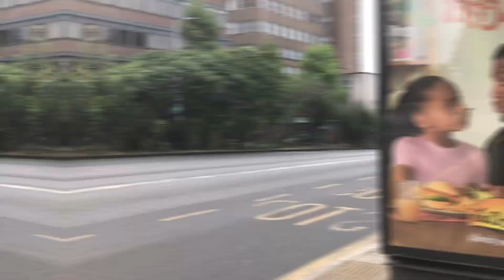Interesting buses (BONUS VEHICLES INCLUDED)